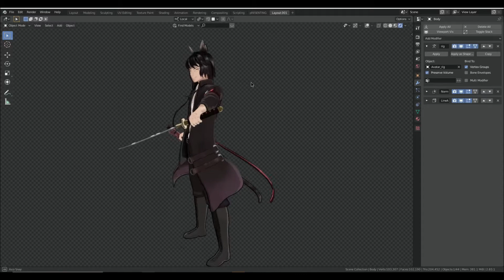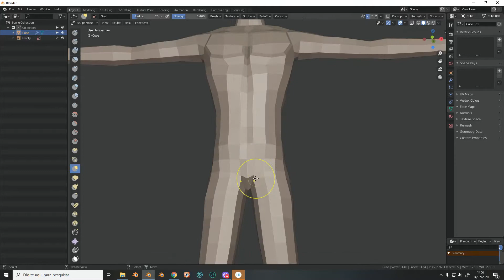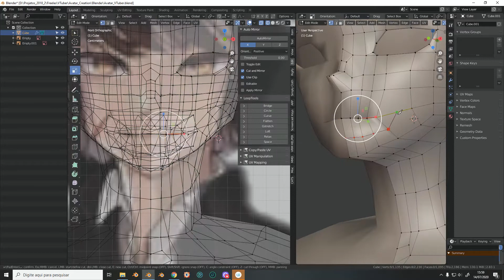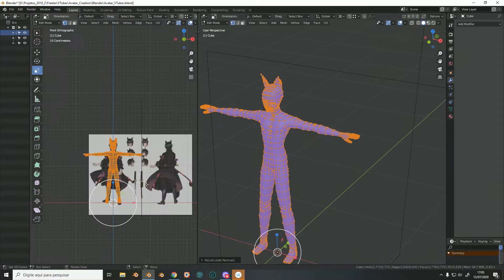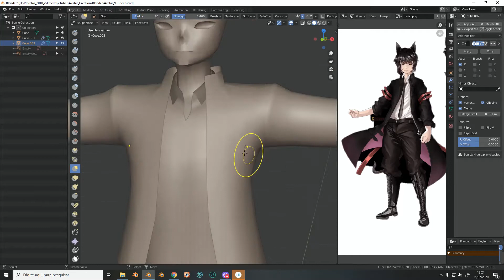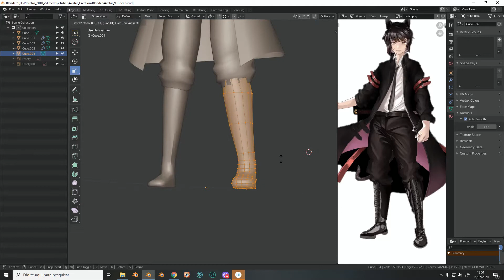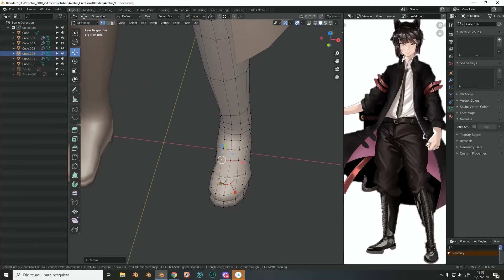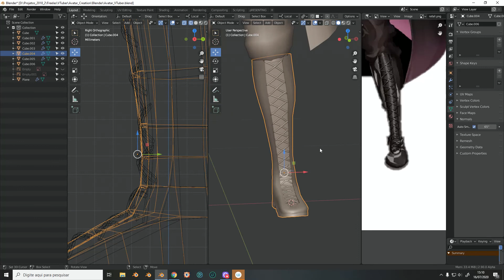Virtual Youtube creation timelapse pt 1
Hi! This is part 1 of my creation process for a Vtuber character that I was hired to make.

Olá! Primeira parte de uma minissérie nova aqui no canal sobre a construção desse personagem.